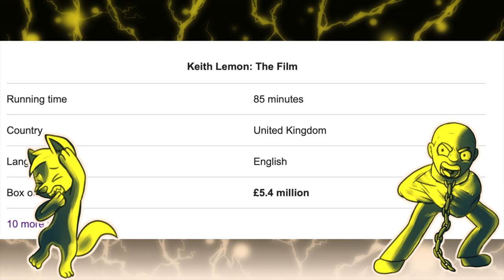Week of the Worst 2022: Keith Lemon: The Movie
Bang Shitty!